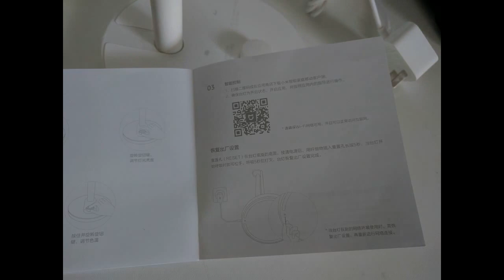Xiaomi Smart LED Desk Lamp / WiFi lamp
My cameras: Nikon D5200, Runcam HD, SJCAM SJ5000X